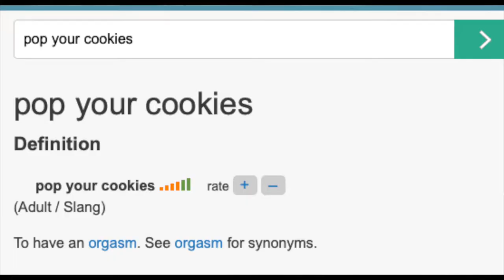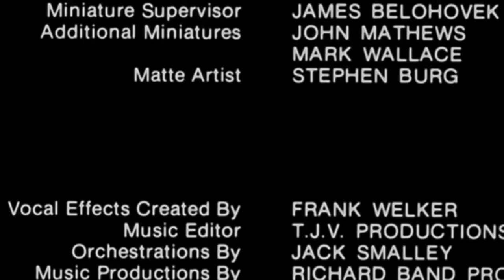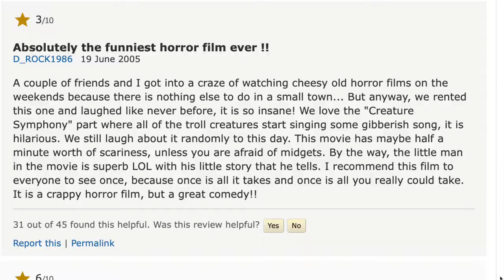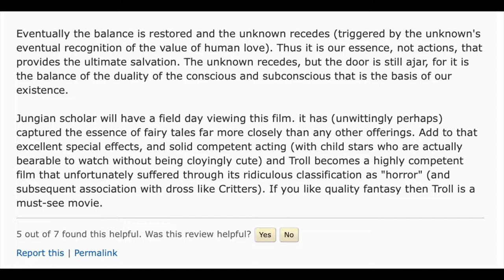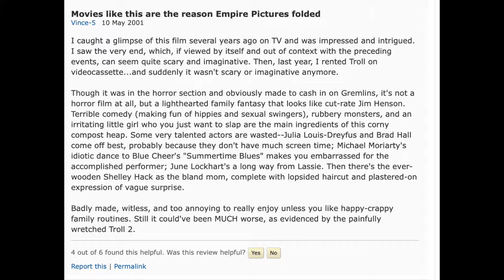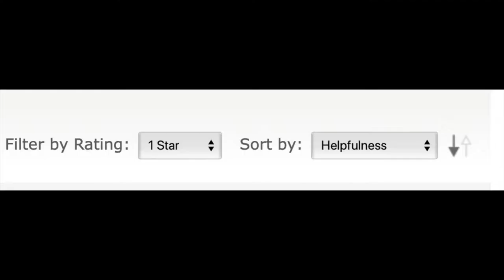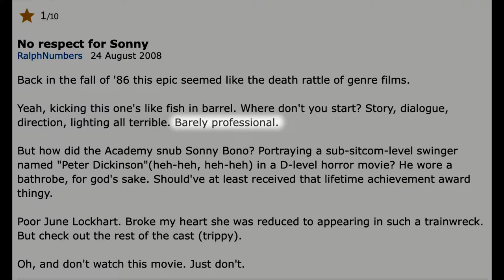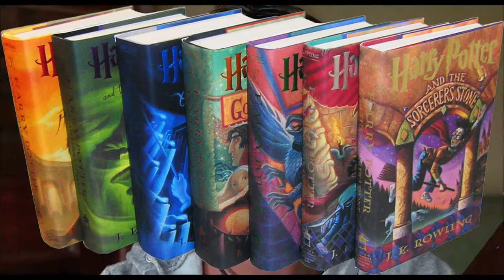Troll (1986) Reaction | Reverse Angle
Harry Potter teams up with a witch to fight evil fantasy creatures.

Sources:

The Real Ghostbusters. DIC Entertainment, Columbia Pictures Televsion, 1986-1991.

Cameron, James, director. Aliens. Twentieth Century Fox, Brandywine Productions, SLM Production Group, 1986.

Manoogian, Peter, director. Demonic Toys. Full Moon Entertainment, 1992.

Honda, Ishiro, director. Ghidorah, the Three-Headed Monster. Toho Co. Ltd., 1964.

Reitman, Ivan, director. Ghostbusters. Columbia Pictures, Delphi Films, Black Rhino Productions, 1984.

Buechler, John Carl, director. Ghoulies Go to College (1990). Lightning Pictures, Taurus Entertainment Company, Vestron Pictures, 1990.

Band, Albert, director. Ghoulies II. Empire Pictures, Taryn Productions Inc., 1987.

Cuaron, Alfonso, director. Harry Potter and the Prisoner of Azkaban. Warner Bros., 1492 Pictures, Heyday Films, P of A Productions Limited, 2004.

Yarbrough, Jean, director. She-Wolf of London. Universal Pictures, 1946.

Sturgeon, Theodore. “Shore Leave.” Star Trek, season 1, episode 15, CBS (Originally NBC).

Jankel, Annabel and Rocky Morton, directors. Super Mario Bros. Allied Filmmakers, Cinergi Pictures Entertainment, Hollywood Pictures, Lightmotive, Nintendo, 1993.

Cameron, James, director. Terminator 2: Judgment Day. Carolco Pictures, Pacific Western, Lightstorm Entertainment, Canal , 1991.

Petersen, Wolfgang, director. The Neverending Story. Constantin Film, Warner Bros., Bavaria Film, Dieter Geissler Filmproduktion, 1984.

Cohen, Larry, director. The Stuff. Larco Productions, New World Pictures, 1985.

Buechler, John Carl, director. Troll. Empire Pictures, Altar Productions, 1986.

Fragasso, Claudio, director. Troll 2. Filmirage, 1990.

“Turok: Dinosaur Hunter.” Nintendo 64, Acclaim Entertainment, 1997.